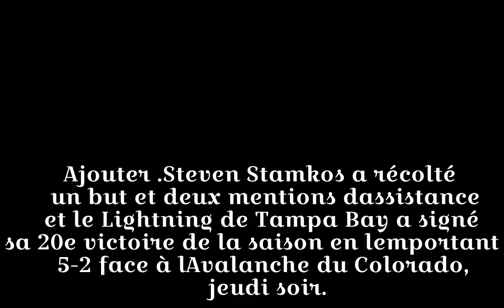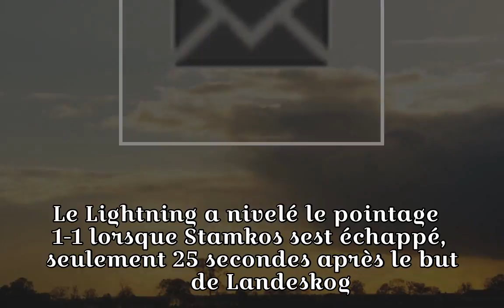Le Lightning défait l'Avalanche 5-2